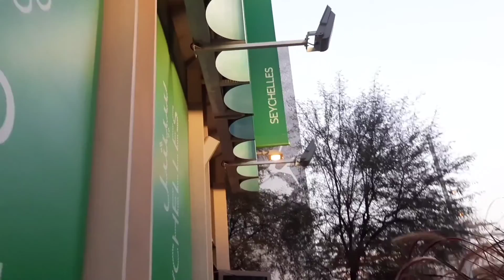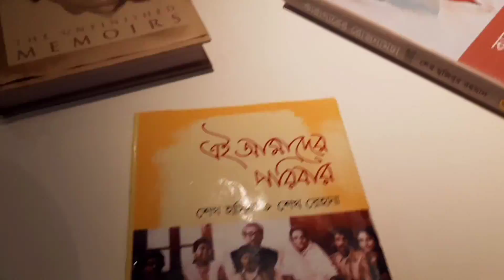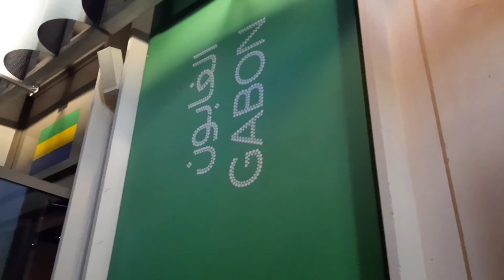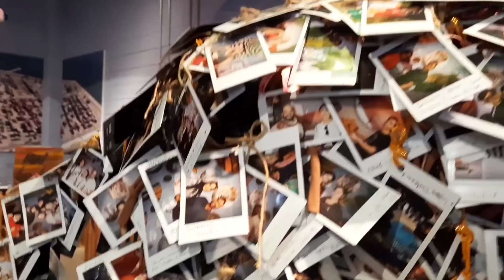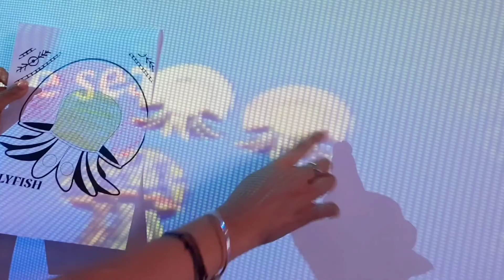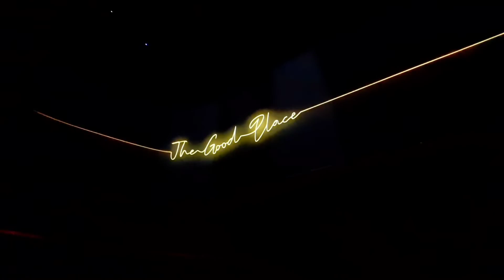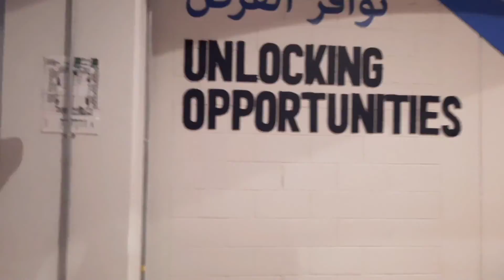Expo 2020 Dubai || ଚାଲନ୍ତୁ ଦେଖିବା ଆଉ କିଛି ମଜା କରିବା